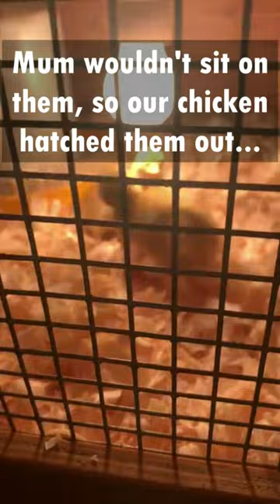Saxony Duckling "orphans" reunited with parents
Hi everyone,

These 2 boys are so cute.

Five Tribe.